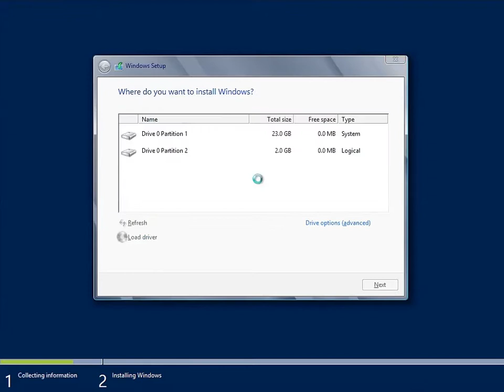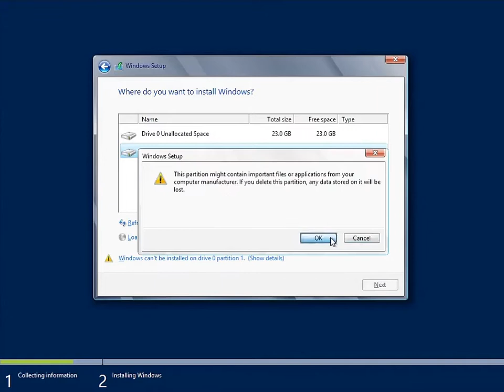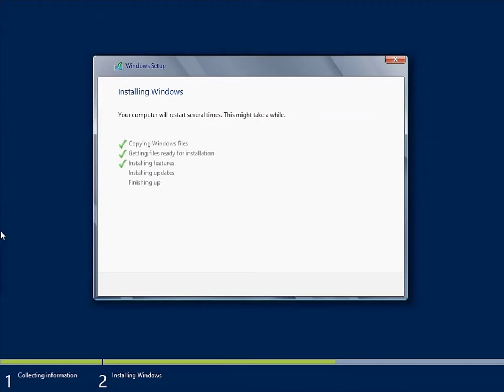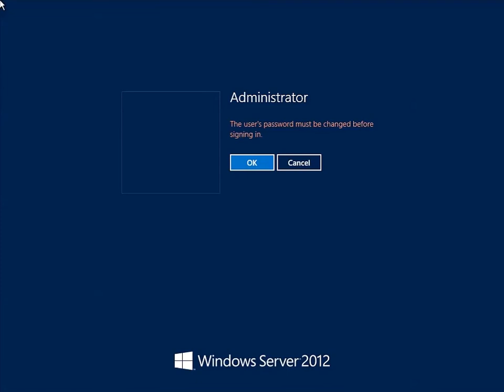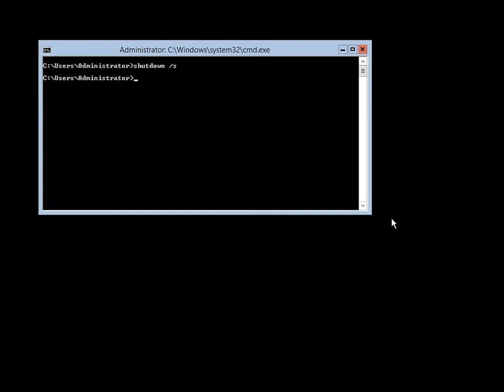Windows server 2012 core installation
Windows server 2012 core installation is a lot faster than its desktop counterpart, the only downside being the lack of GUI tools but as an upside it has a smaller footprint on the server.

Minimum requirements:
CPU 1.4 GHz 64-bit processor